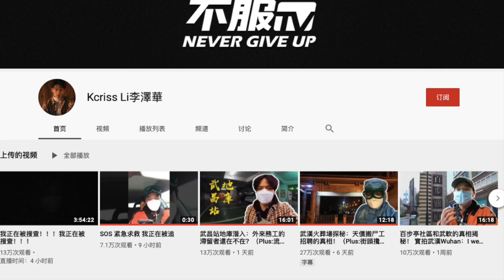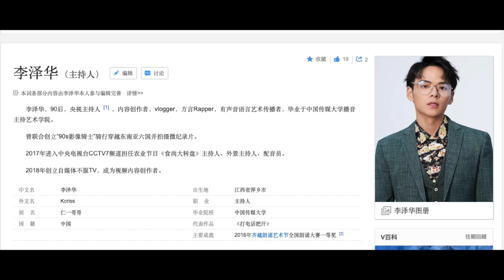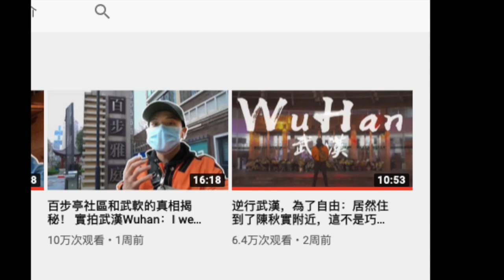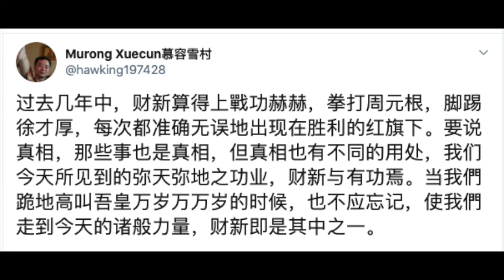对李泽华Kcriss的看法